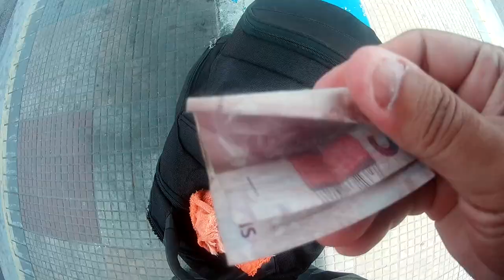2023 - Profissional de Mkt em Manaus Sofre! 😢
O profissional de Marketing (MKT), em Manaus sofre, com os abusos, falta de respeito, e falta de "valorização", por parte dos empregadores. Não conseguem entender quando "precificamos" nossos serviços. Ainda por cima tem que trabalhar sem condições pelo menos boas de trabalho, péssimos computadores, péssimas cadeiras, as vezes sem "ambiente refrigerado", e outros desrespeitos que temos que enfrentar para conseguir o "pão de cada dia".